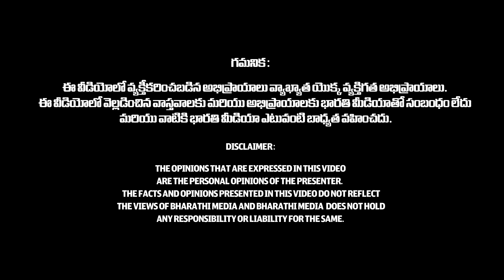అల్లంతో ఆరోగ్యం Amazing Health Benefits Of Ginger | Allam Water Health Benefits | Ginger Juice | btv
అల్లంతో ఆరోగ్యం Amazing Health Benefits Of Ginger | Allamwater Health Benefits | Ginger Juice